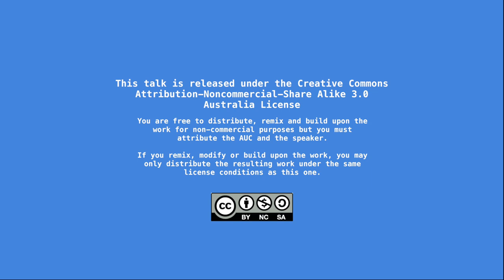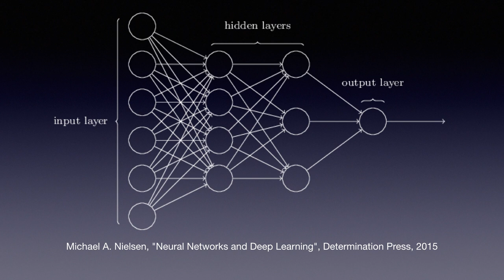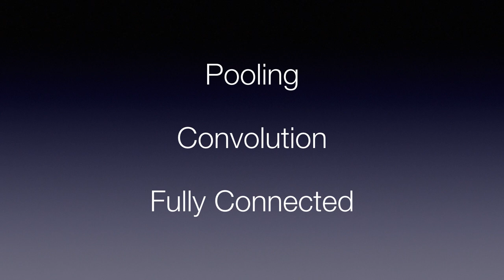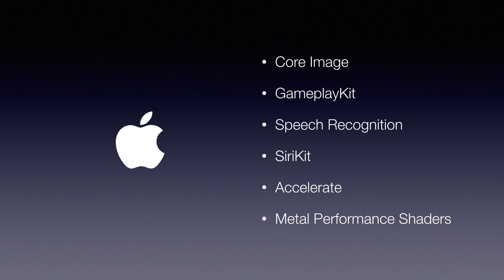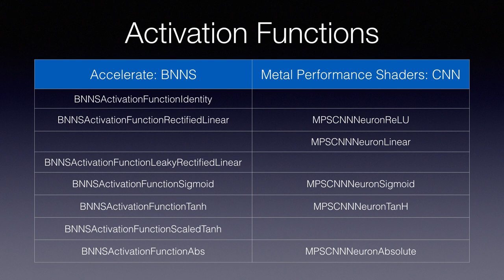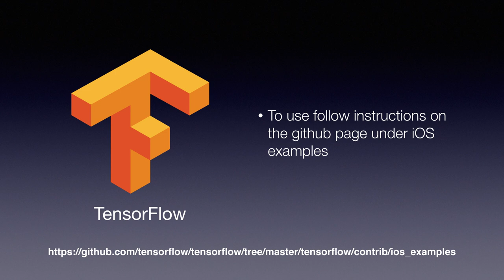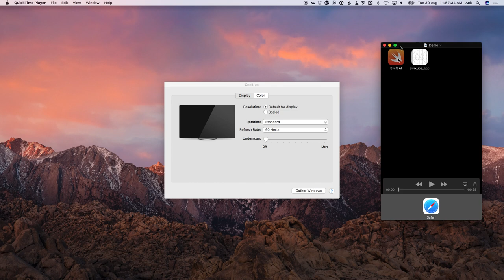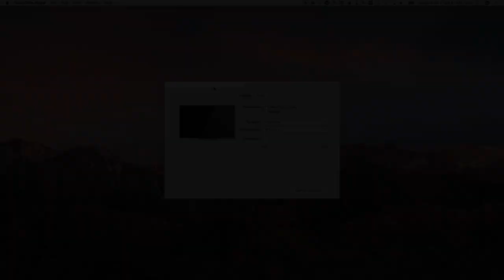Creating Neural Networks with the Accelerate Framework (/dev/world/2016)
Presenter: Axton Pitt

Machine learning is the a bubbling topic in the industry, but how do we take advantage of this technology to create better apps? In this session we will start from the basics of Markov models, hidden Markov models and neural networks, then move to the process for making a neural network for a specific task in image processing, and finally how the new BNNS API in the Accelerate framework helps us to implement and run neural networks on Apple platforms.